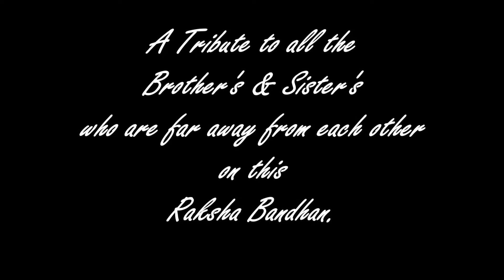RAKSHA BANDHAN SPECIAL! || Direct Dil Se - Originals||Aa Ja Re, Neendiyan na aayein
Hi All,

I know, many of you who are far away from home and are missing your sisters this Raksha Bandhan. This is a small tribute from my side to all the brother's and sisters who are far away from each other this Raksha Bandhan.

I hope you like it. Please use headphones/earphones as the sound quality is not that good. If not, kindly let me know what else would you like to see in my channel.

Song Composed and Sung By Amit Besra
Lyrics - Amit Besra

The lyrics is as below:
Suni Suni, ankhiyon mein,
Aansun le k soya re,
Aaja mere saathi tere bin,
Chand kahin khoya re.

Aa ja re,
Saathi mere Tu.
Aa ja re,
Baati mere Tu.
Aa ja re,
Neendiyan na aaye.

Teri wo batein,
Galti pe Teri dattein,
Ab inki yaadein,
Mujhko sataye.

Tera samjhana,
Mujh ruthe huye ko manana,
Didi, teri yaadein,
Mujhko rulaayein.

Suni Suni, angiyan mein,
khelna na tere bin,
Aaja mere saathi,Din beetein Hai,
raatein gin gin.

Aa ja re,
Saathi mere Tu,
Aa ja re,
Baati mere Tu,
Aa ja re,
Suni Hai mere kalayi.

Aa ja re,
Saathi mere Tu,
Aa ja re,
Baati mere Tu,
Aa ja re,
Neendiyan na aayein.

Team
Direct Dil Se